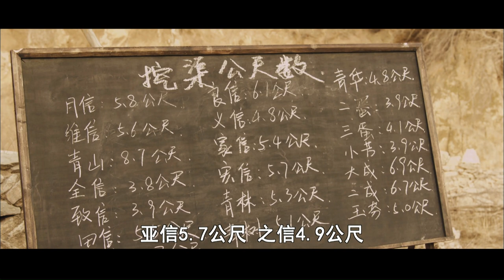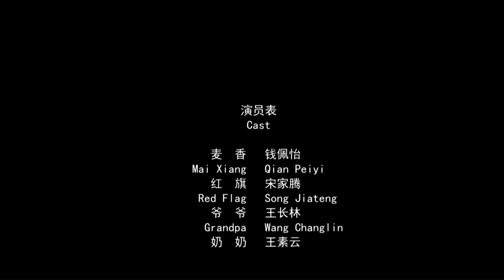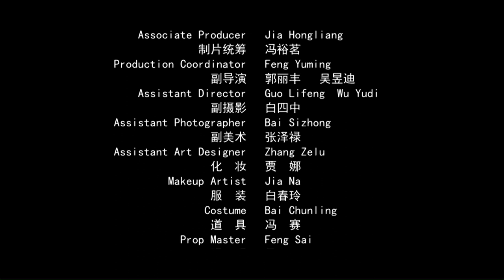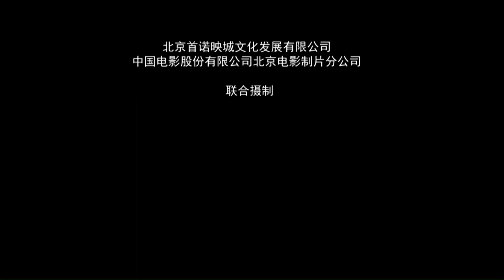《再见瓦尔特》/ Goodbye Walter 70年代的蒙晋山区 看部电影比登天还难（钱佩怡 / 王盼盼 / 宋家腾 / 史超） | new movie 2021 | 最新电影2021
【内容简介】
1975年，麦香、麦垛和墩子在城里看了不到五分钟的电影《瓦尔特保卫萨拉热窝》，从而引起这个大多数人都没看过电影的村里人们对电影的憧憬，在村长的带领下为看到这部电影付出的努力。

导演: 金琛
编剧: 王力扶 / 金也
主演: 钱佩怡 / 王盼盼 / 宋家腾 / 史超
类型: 剧情
制片国家/地区: 中国大陆